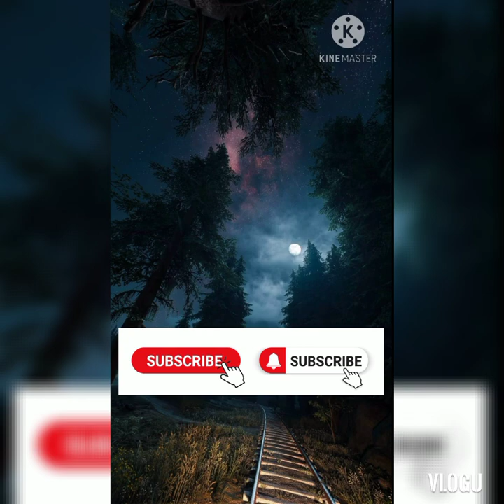cat lovers. . siamese cat! thanks for watching 😻😻😻